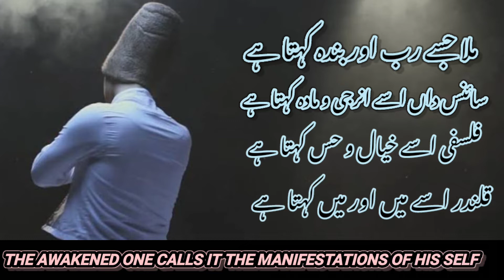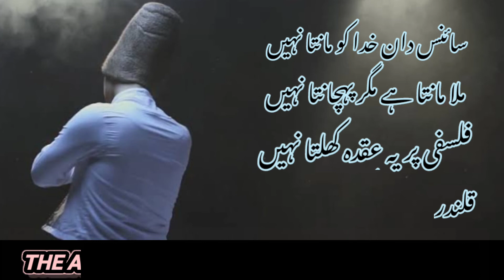Sufiana Kalam | سنو قلندر کیا کہتا ہے | Irfani Kalam | English Subtitles | Shaoor e Bedar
New Sufiana Kalam explains the nature and approach of Religious, Scientific, Philosophical and Spiritual Mind towards Reality.